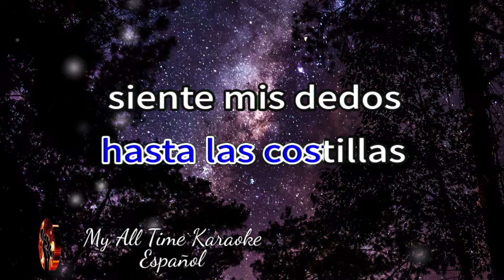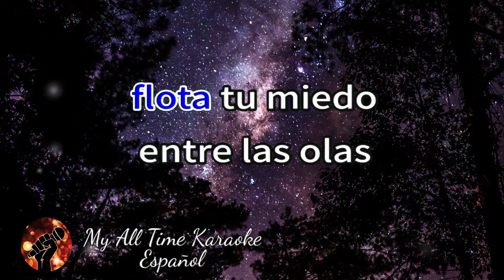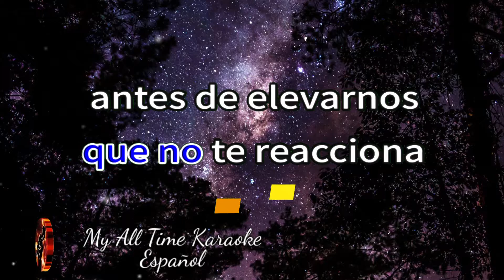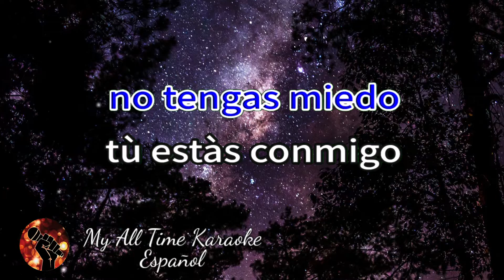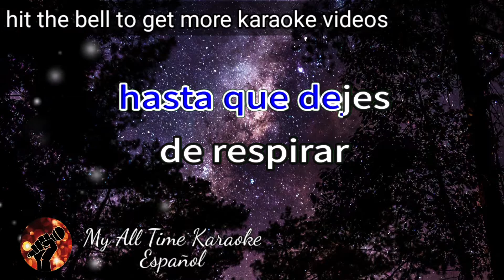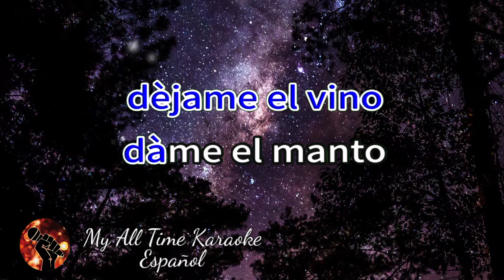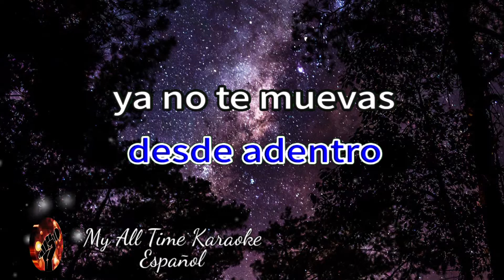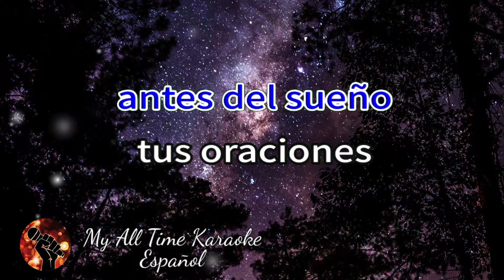Hasta Que Dejes de Respirar - Caifanes (karaoke version)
No olvides:
📄 COMENTAR